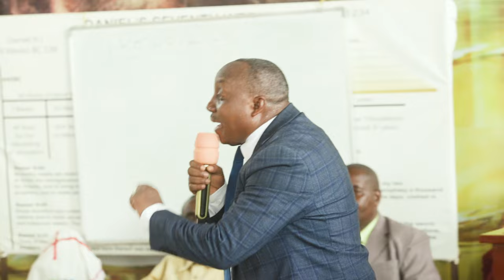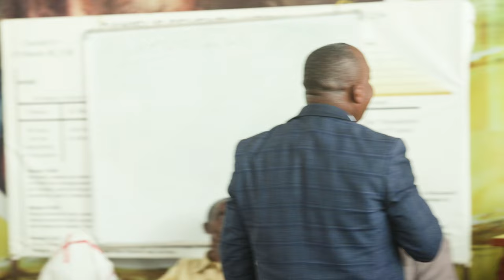Umebarikiwa_Pastor Helatano | Mwanza Meetings 🇹🇿